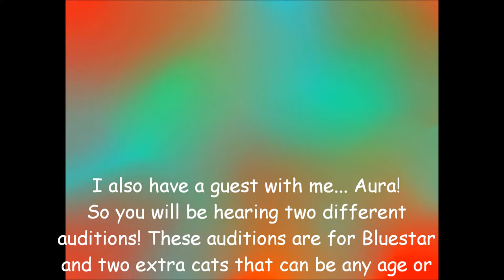Casting Call Audition!! ~For Zorobutt~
This is for Zorobutt, and me and Aura auditioned for Bluestar and extra voices :))

I really think this turned out good, even though I was almost dying from coughing in between auditions because I'm just getting over sick with a really sore throat -.- But non-the-less, I hope you like it Zoro!

Lol and if any of you were wondering, Aura is a character but this friend is who I based it off of, so they are the same. I just didn't want to give away her name, so Aura is the same as this friend.

Song: Rhusma- Stereotronique & Northend
Art: Zorobutt